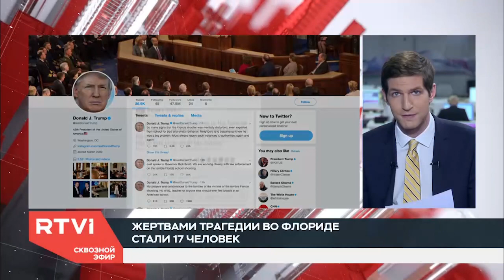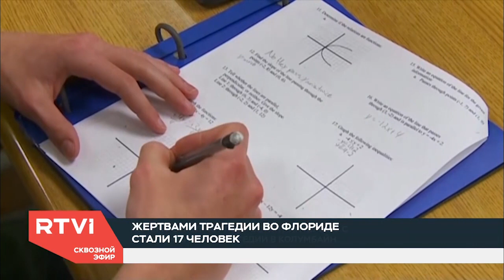Как события в «Колумбайне» подталкивают детей к преступлениям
В США и России участились случаи стрельбы в школах. В эфире RTVI обсудили, почему подростки вдохновляются преступлениями, с Дейвом Калленом, автором книги «Колумбайн» о нападении на американскую школу в 1999 году.